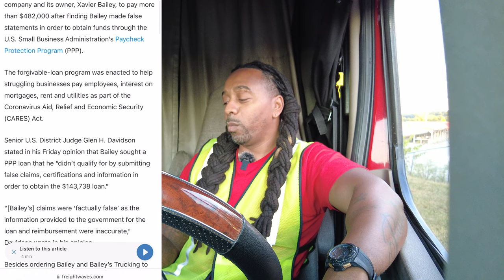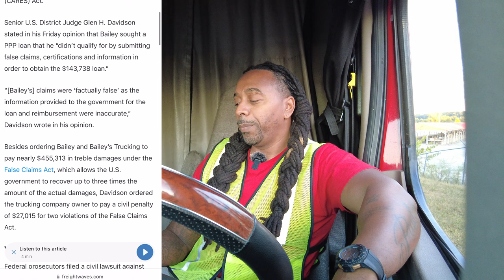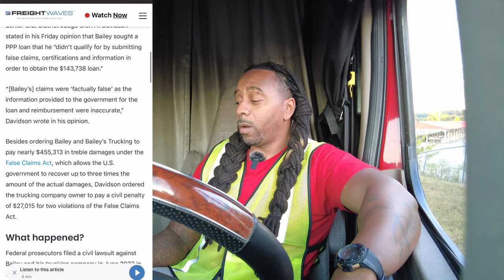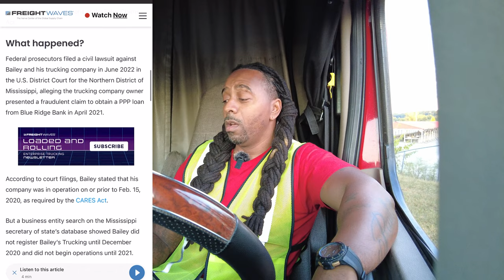TRIED TO TELL Y'ALL THIS WAS GONNA HAPPEN...